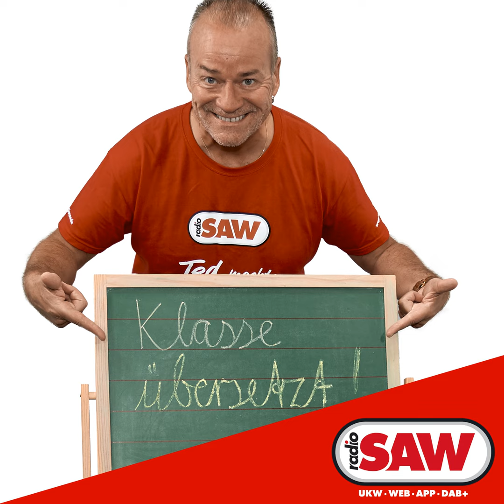Meghan Trainor: Dear future husband